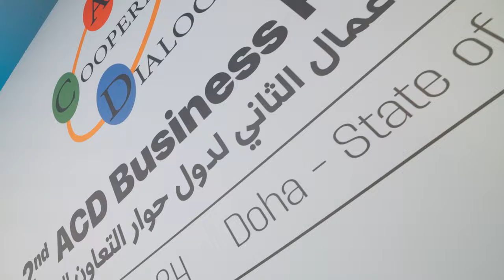Asia Cooperation Dialogue - حوار التعاون الآسيوي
تحت شعار «الذكاء الاصطناعي ونماذج الأعمال الجديدة»، استضافت الدوحة منتدى الأعمال الثاني لدول حوار التعاون الآسيوي، وتناولت جلساته فرص الاستثمار في دولة قطر وتحديات التحول الرقمي ومسار الأعمال نحو الذكاء الاصطناعي.

The State of Qatar hosted the second Asia Cooperation Dialogue Business Forum under the theme ‘AI and New Businesses.’ The forum highlighted Qatar’s diverse investment opportunities, challenges in digital transformation and the use of AI in business operations.